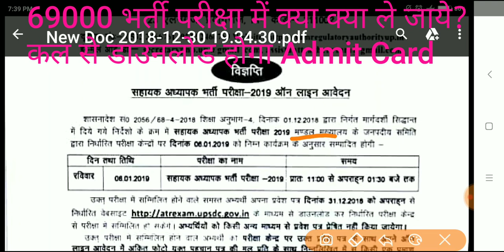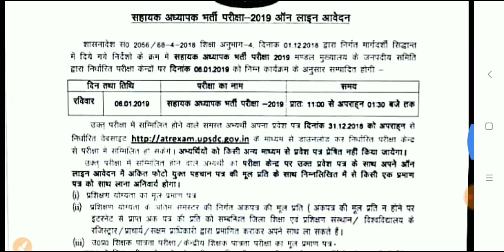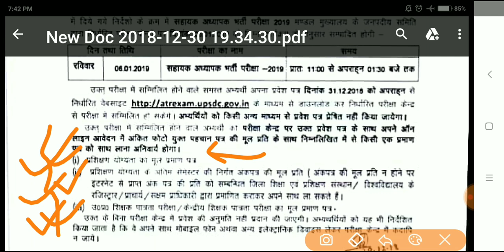69000 शिक्षक परीक्षा में साथ क्या क्या ले जाये? कल से Admit card Download